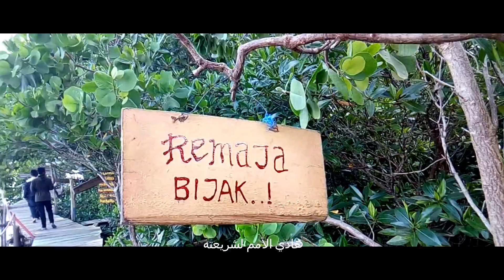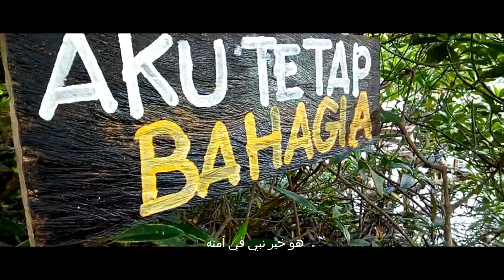Heboh Inilah salah satu tempat terindah di Luwu timur